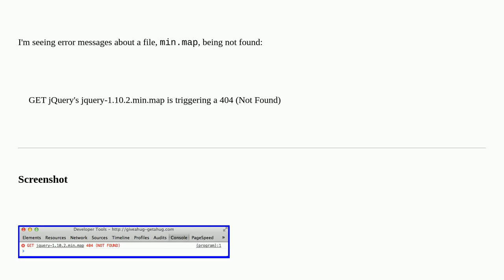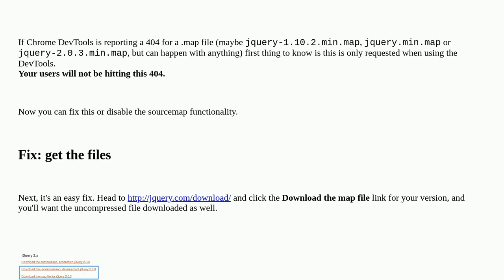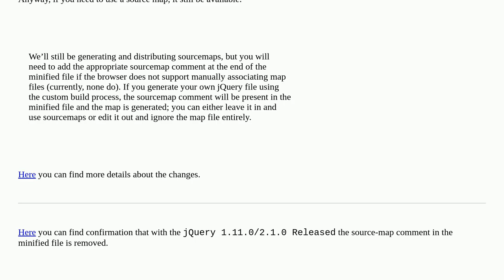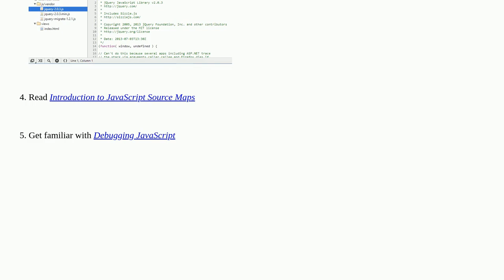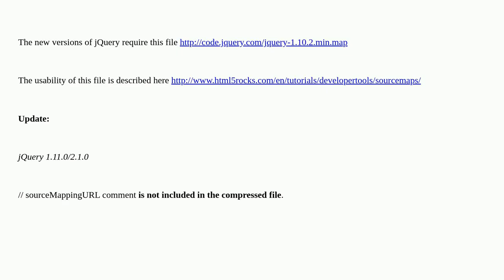jQuery's jquery-1.10.2.min.map is triggering a 404 (Not Found)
A special thanks goes out to the community

  jquery google-chrome-devtools javascript